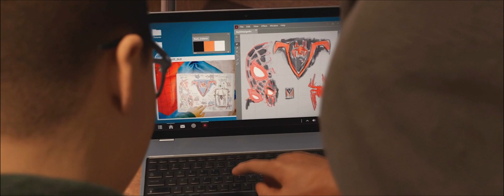I'm Ready and This is My Time [Spider-Man: Miles Morales Mashup]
A Mashup of I'm Ready by Jaden and This is My Time by Lacrae from Marvel's Spider-Man: Miles Morales Game